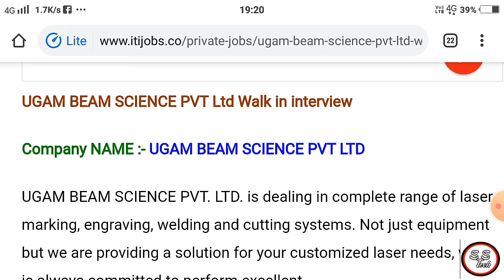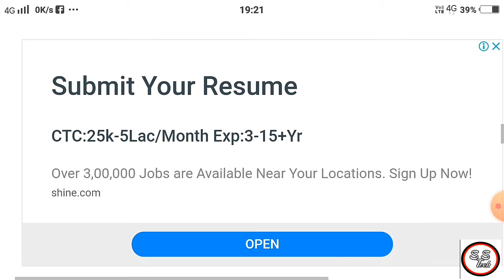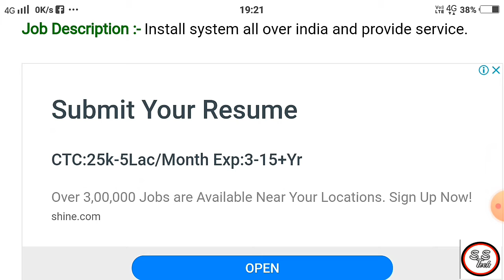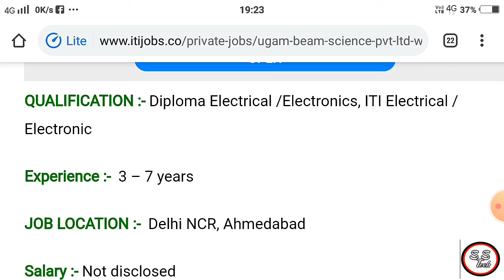Diploma /ITI Jobs Electrical & Electronics / Ugam Beam Science pvt ltd walk-in Interview!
∆Dosto Aj ke is Video me mene ye bataya hai ke (Diploma male/Female Requirements 2020) Diploma walo Ki Requirement Nikli hai To Ap Yaha se Apply Kar Sakte hai! Link Description mein hai! To Dosto I hope ke Apko video achha lage To plzz Like👍 Comments & Share.

Focus Energy Requirement 2020/ ITI Fresher Job / Candidates Apply Now || Safdar Infotech!

AC Technician Job / ITI/Diploma Job / Cool Aid Requirements 2020

Sodexo Jobs Requirements 2020 / ITI/Diploma/B.Tech Electrical/Machanical Branch Apply Now!

Reliance Jio Job Requirements / Diploma Job for Jio Digital Life / Jio Digital Career!

B.E / B.TECH JOBS, DIPLOMA/ ITI JOBS || EPSILON CARBON PVT LTD REQUIREMENT 2020

Apprentice Requirements 2020 ITI Jobs

Apprentice Kya hai /Apprenticeship kaise kare Puri Jankari Is video mein.

Apprenticeship Registration kaise kare Mobile se

Honda Car Limited Online Hiring Only ITI

10th ke baad kya kare ITI Ya Polytechnic

Note:- ✍Dosto Video Dekhne Ke liye Bahut Bahut Thanks Aise hi Ap Hume Support Karte Rahiye Pyar Dete Rahiye Or Isse Related Agar Kisi Candidate ko koi Querry to jarur Comments Kare Thanks👍